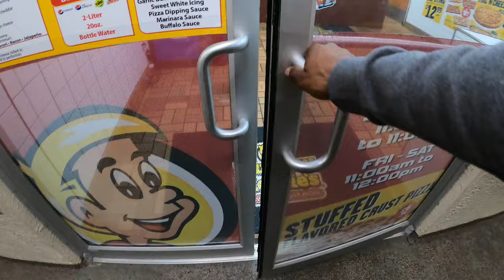MINIVAN STEALTH CAMPING/MOVIE NIGHT/LIVING IN MY MINIVAN/SOLO MALE/VLOG89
HIT THE "LIKE" BOTTON IT HELPS THE CHANNEL GROW!

FOR QUALITY SUPPLEMENTS USE

AMAZON WISH LIST ⬇️

HOLISTIC HEALTH & FITNESS IS VERY IMPORTANT‼️

FOR ALL THE BEST TIPS ON HEALTH/FITNESS/NATURAL HEALING ❤️‍🩹 etc